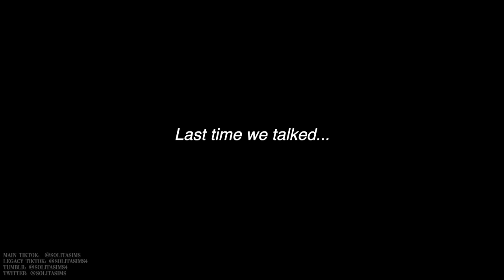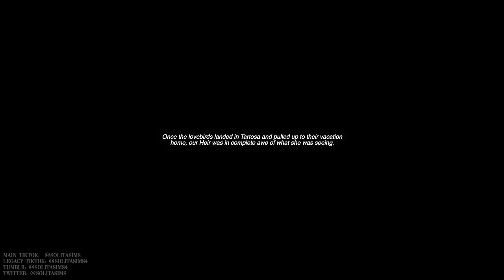Rosalie's & Finley's Tartosa baecation || Sims 4 Not So Berry challenge EP70 || solitasims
Today marks the beginning of Generation 2 Heir Rosalie Bastianich's era of the Not So Berry challenge. After aging up to a Young Adult, Rosalie visits her Godson JJ in Newcrest for the first time, gathers her things from her Copperdale High School locker, and check on the status of her Foxbury Institute and University of Britechester college applications, before heading to Tartosa with her boyfriend, Finley Broke, kicking off their 3-day romantic getaway.

chapters:
intro: 0:00
recap: 0:57
Rosalie visits Cortney & JJ in Newcrest: 1:37
Rosalie checks her uni applications: 4:29
cleaning out Rosalie's Copperdale locker: 5:40
heading to Tartosa with Finley + a tour of the villa: 6:41
Rosalie bakes Finley a cake + says those three little words: 7:41
dinner on the beach: 9:34
clubbing at the Tartosa beach club: 11:18
getting wicked... or not? + outro: 12:24